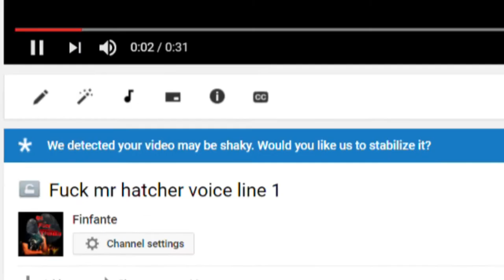The fuck you talking about